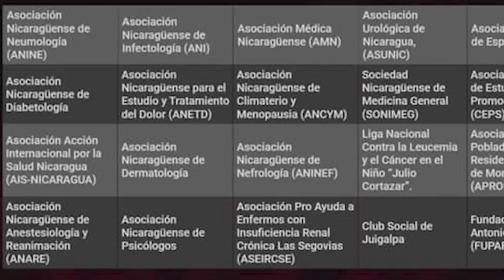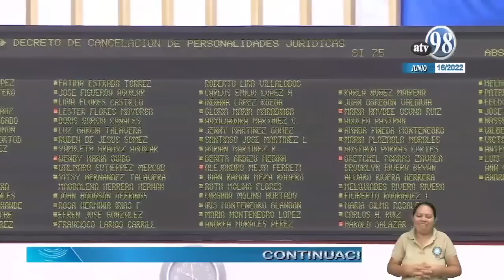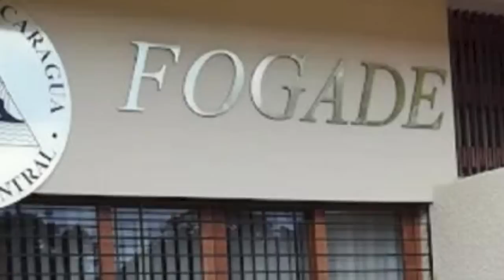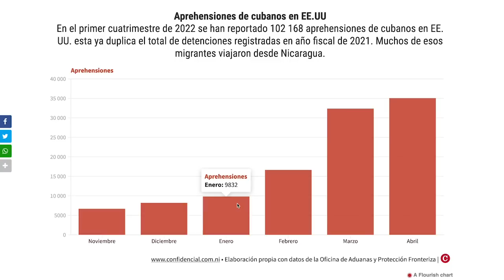Comisionada DDHH Michelle Bachelet, demanda a Ortega en ONU liberar a los presos políticos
La alta comisionada de las Naciones Unidas para los derechos humanos, Michelle Bachelet, denunció este jueves 16 de junio, que los presos políticos en Nicaragua “afrontan condiciones de detención contrarias a las reglas mínimas de Naciones Unidas”, y demandó al régimen de Ortega y Murillo liberar a las más de 180 personas detenidas de manera arbitraria desde 2018.

Durante la presentación de su informe sobre la situación de Nicaragua ante el Consejo de Derechos Humanos de la ONU, Bachelet señaló su preocupación por la persecución en contra de la Iglesia Católica y el cese forzado de la actividad de oenegés en el país, además de instar al Gobierno de Nicaragua cesar “las políticas que actualmente solo sirven para aislar al país y su gente de la comunidad regional e internacional”.